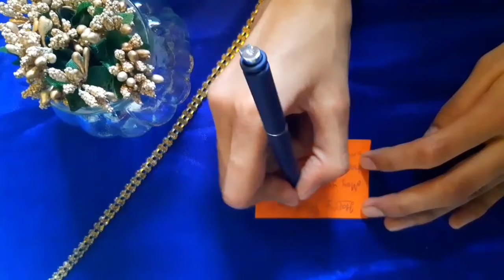DIY EASY GIFT IDEA | EASY TO MAKE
Heyyy friends!
Welcome back
Are you all fine ?

. hope so you all are good 👍🏻

So , let's come to our channel
So in this channel you will find many videos for festivals, DIYS , greetings , wall pieces, Decorative art, decoration DIY , etc and many more

So ya in this video you will find easy gift idea diy

you all guys will enjoy it doing

Also make sure to do this three steps: -
2) . Click the like button.

Done ???
Hope so you did

I think this video will be helpful.
Byeee byee
Keep inspiring 💕